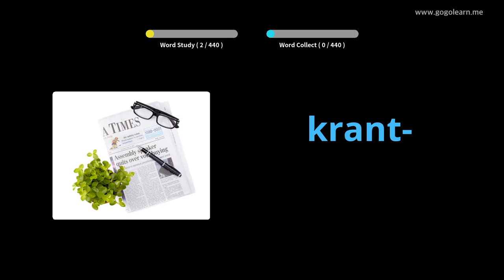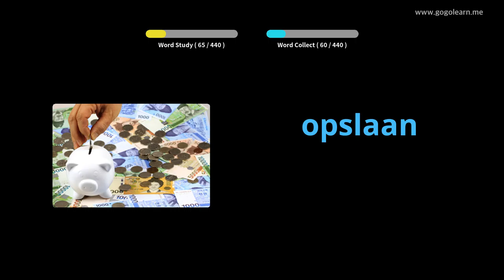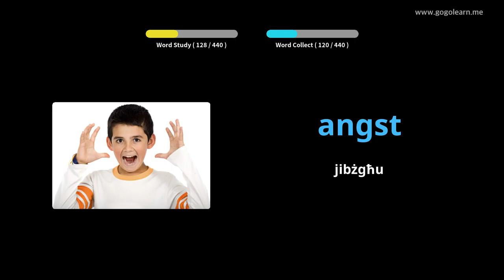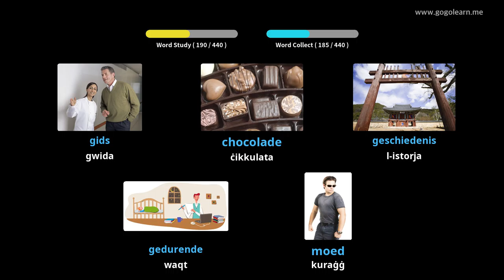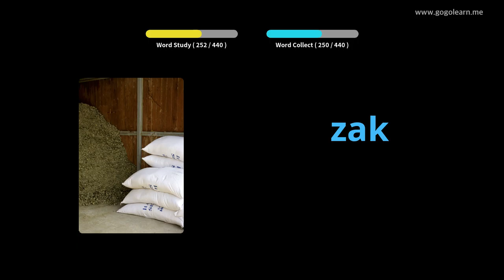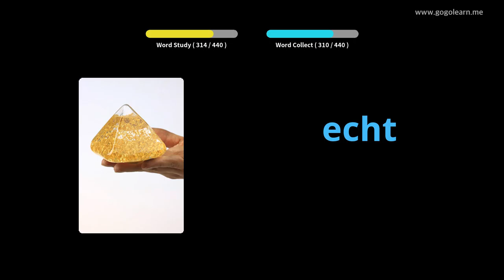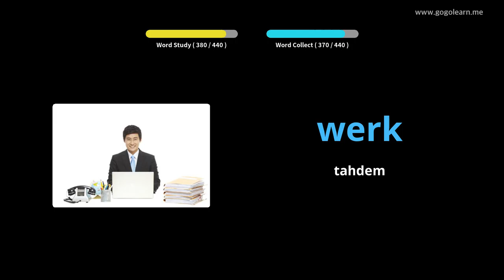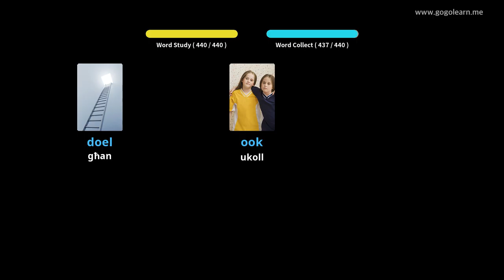Skola Primarja tal-Vokabolarju Olandiż | Golearn